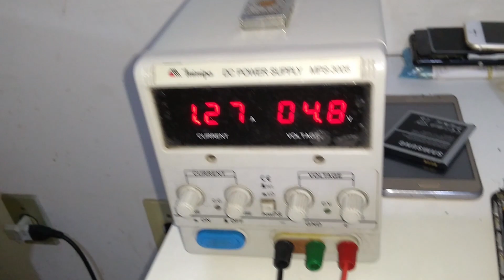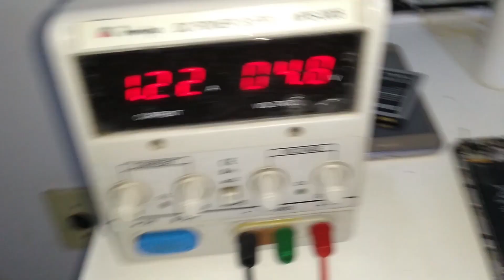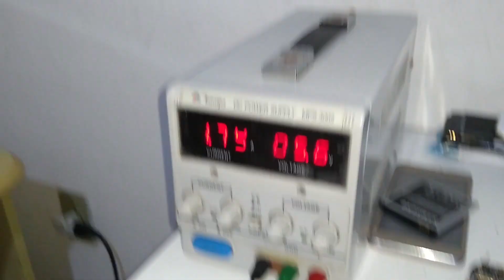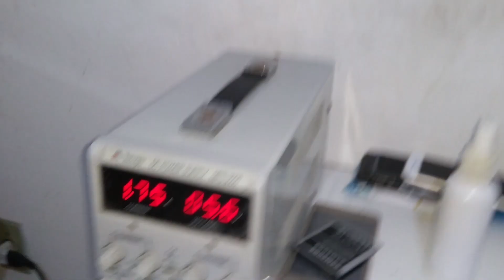Xiaomi redmi A1 não carrega e conector de carga bambo.(COMO RESOLVER)